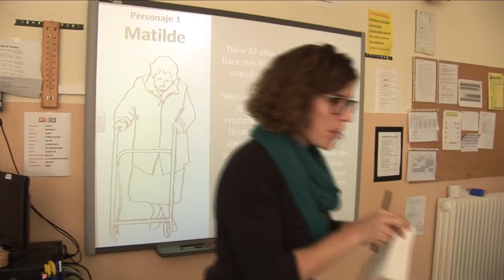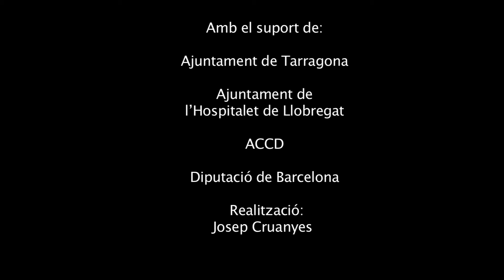Vídeo Investiguem les discriminacions d’accés a l’entorn de l'escola Torreforta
El passat dimarts 24/10/2015, es va realitzar a l’escola Torreforta de Tarragona – classe 6è A- un taller on l’alumnat va rebre, durant la primera part de la sessió, diferents eines per part de dues entitats col·laboradores per poder analitzar l’entorn proper a l’escola.